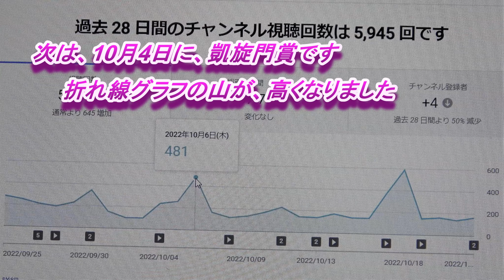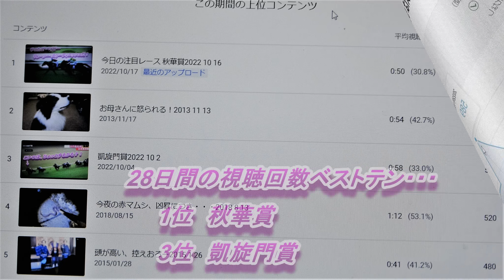爆発した！2022 10 24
くーちゃんのお父さんは、動画を4,000本近く、YouTubeへUpしており、 Upしている動画の｀視聴回数ベストテン｀というのがあります。ベストテンの1位から5位くらいまでは、この数年ほとんど同じ動画で、順位が変わることは滅多にありませんでした。それが、先月末から大変化が起き、｀不動の1位～お母さんに怒られる｀が2位に下がり、あろうことか競馬の動画が1，3，6位に居座っているんですよ(^_^;・・・異変、爆発とでも言えばいいのでしょうかねぇ・・・